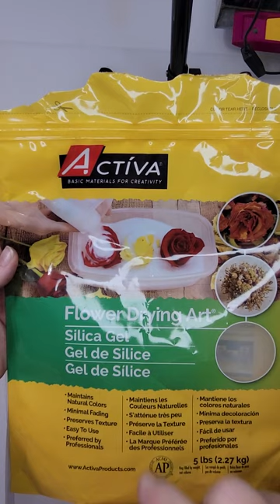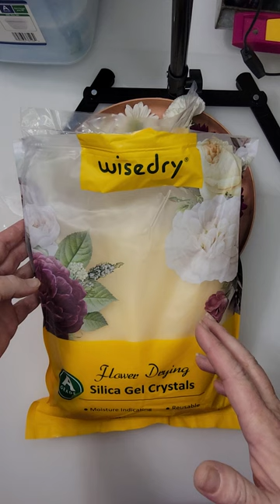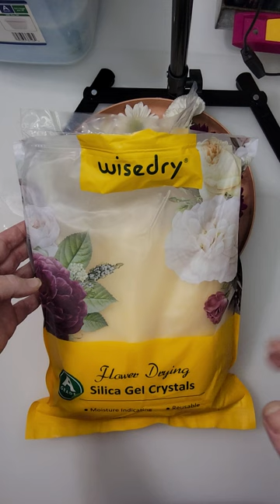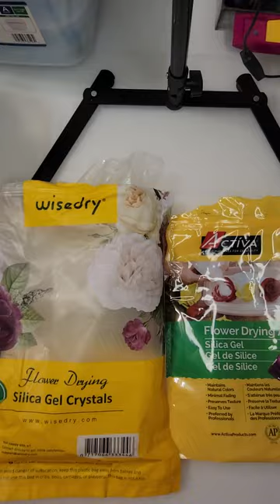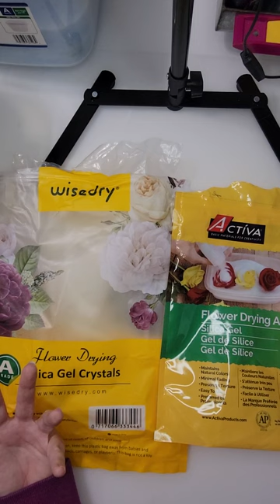PART 1: Floral preservation with silica. Wisedry VS. Activa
Today we will compare 2 top recommended brands or silica gel, Wisedry and Activa, for floral preservation.
My favorite things not found on Amazon!
1.  @diankapours6214 The most gorgeous mica powders and glitters you have ever seen. I am obsessed!!! Please look her up on socials, she is a very talented resin artist and I am proud to support her woman-owned small business. She has this amazing float to the top silver and gold that I use constantly! You pour it and apply heat to it, and the metallic pigment floats to the top giving it a solid metallic look, she is the ONLY place you will find it! Save 10% sitewide with the code CROWSNEST10
2. If you have ever watched Julie with @PouringYourHeartOut she uses fantasy film in her resin projects. This film is amazing as far as the effects you can get with it. I typically will use my heat gun and "blister" it then apply it to my resin molds. This film is strong and resilient in resin. Check them out here: @artglitter Save 20% on any purchase with code CROWSNESTCREATIONS
3. I get molds and products from Southern-rose-charms.com. They have sales quite frequently and I love their molds. Their molds are nice and thick and if you take care of them, they will give you many casts. They have all kinds of products.
Rubber feet for coasters and trays
Fiskars circle cutter. Practice first!!!
Dental syringes for blooms instead of piping bags
Turtle mold Large
Turtle mold Medium
Glass eyes, I use 8-12 mm
Micro applicator brushes
Large D&D Dice mold
Best D&D dice mold: Auspdice
Resin storing dividers: Parchment paper
Silicone mold repair
Mouse sander from Skil
Gilding paste: https:amzn.to/3UvDu51
Foil use only with gilding paste: Champagne
Gold Silver
My favorite resin mat
2nd fav resin mat
Leveling board
Rotating level tray with mat
Decoart clear gloss varnish
Liquid latex
Metallic pens: Gold Copper
Silver Rose gold
99% Isopropyl alcohol
Metallic alcohol inks
Alcohol Inks set
Pigment: Sigfoy
White pigment paste Castin’ Craft
Chameleon powders
Deburring tool
Teflon sheets
Silhouette Cameo 4
Teexpert fast cure
JDiction 4 hr cure
Shabebe 4 hr cure
Great practice resin MTBJZJ
Let’s Resin Deep Pour
Teexpert deep pour
UV Resin (see @SteveMcDonaldArtsandCrafts UV resin comparison video)
Torch Butane
Sealing spray
Mod Podge Gloss
Spreading tool
Heat mat
Digital scale battery or plug in
Wisedry 5 lb silica gel crystals
Activa 5 lb Silica Gel Crystals
Activa 4 lb bag
Wisedry floral preservation container with strainer